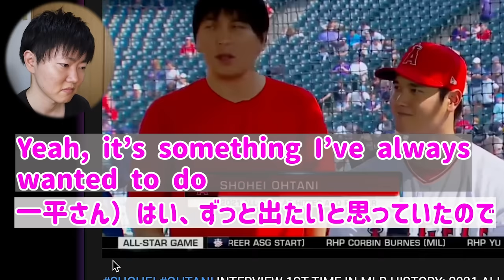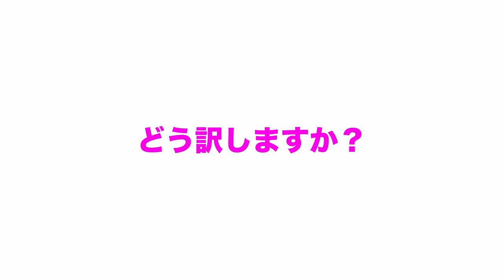通訳の水原一平さんに挑戦してみた